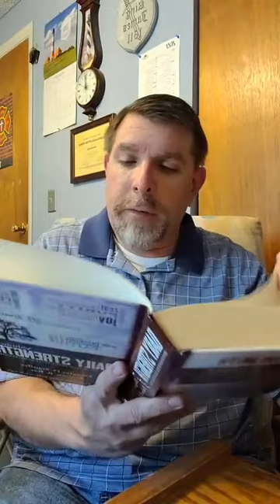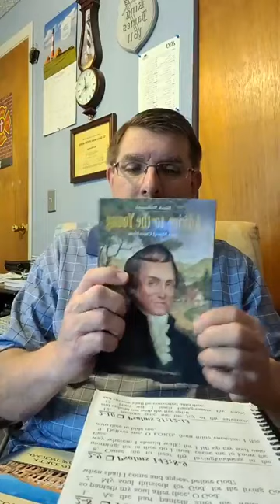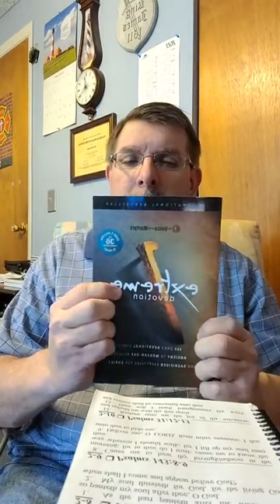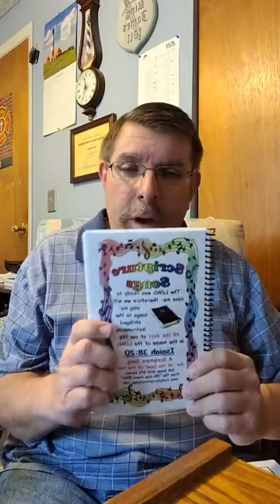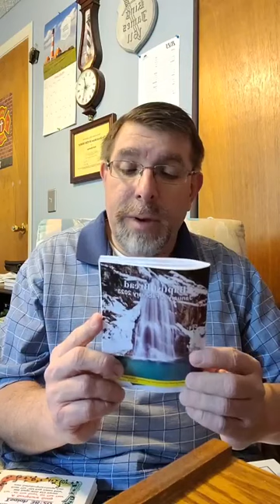Baptist bread devotional and scripture song broadcast February 7th: The Drift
Scripture song: Jonah 2:7, Baptist bread: The Drift (2nd Timothy 2:19), Daily Strength Volume I Day 3 (Tuesday) A Compassionate Saviour (Hebrews 4:14-16), Hymn: His Be The Victor's Name Hymn 278 in the Psalms and hymns and spiritual songs book